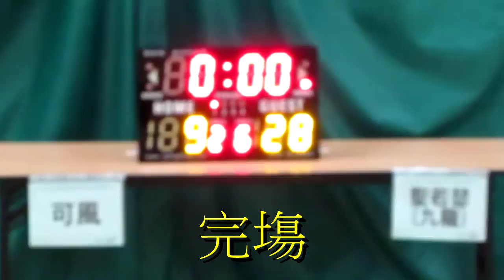可風vs九龍聖若瑟(2015.6.25.學界籃球馬拉松男子分組賽第一圈)精華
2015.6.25.港灣道體育館 11:45 可風(藍) 9:28 九龍聖若瑟(白)